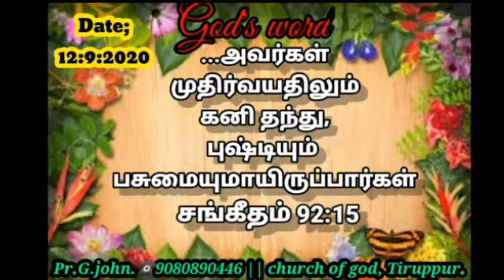Today's God's word || , church of God, Tiruppur